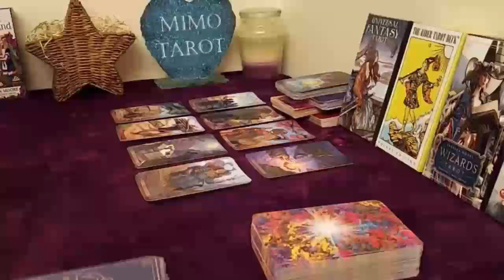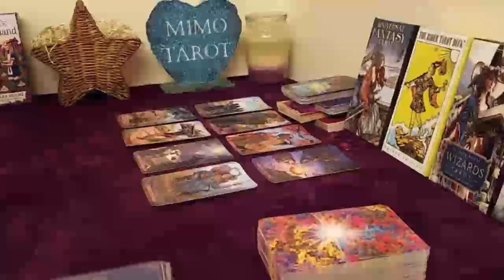Pisces Tarot Love Reading Don't Go too Far Pisces !